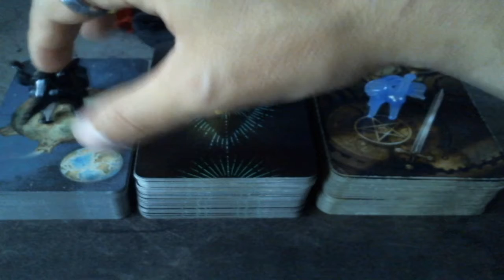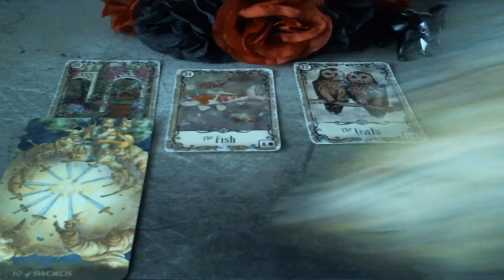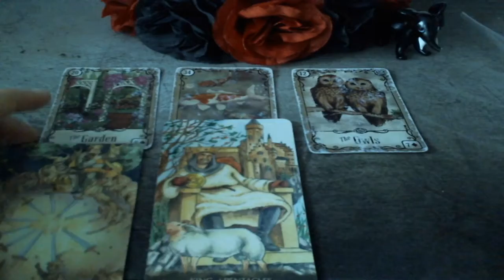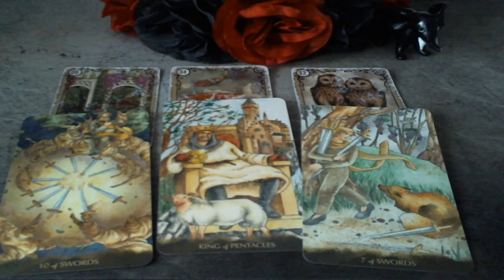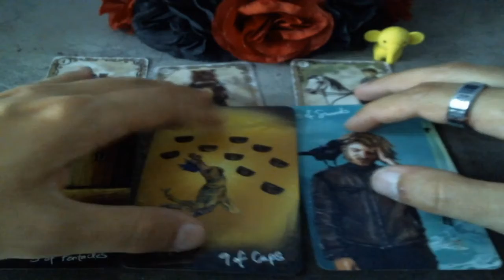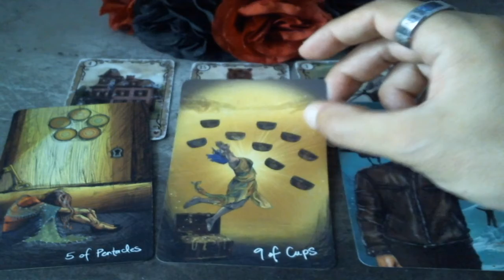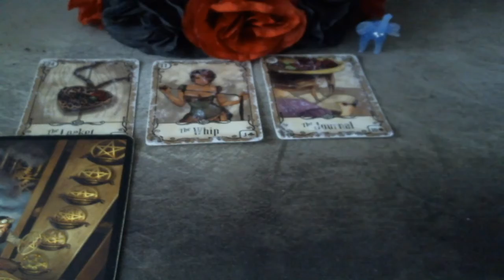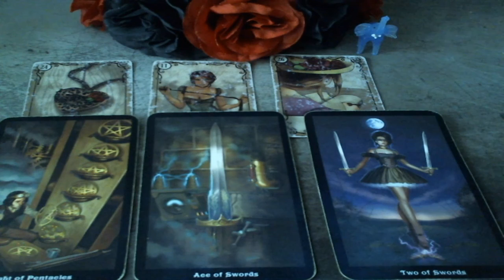Pick A Card -Is This Love Or Lust?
Timestaps:
Pile 1  01:01
Pile 2  07:02
Pile 3  12:29